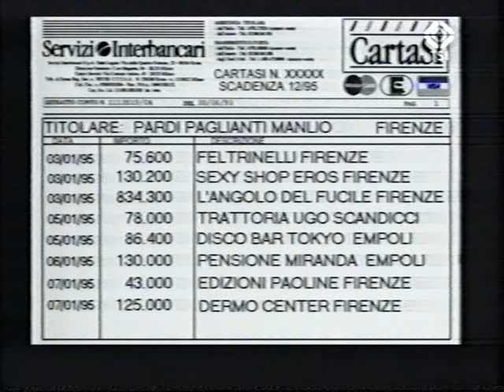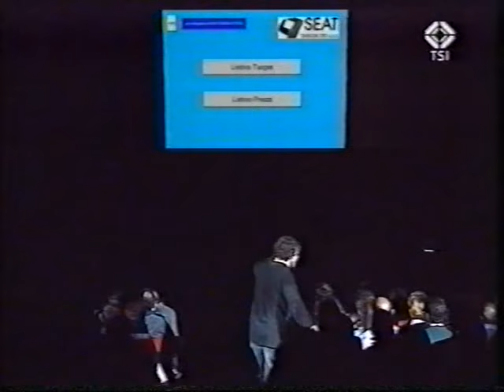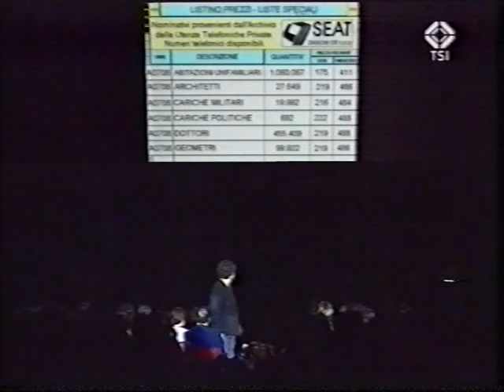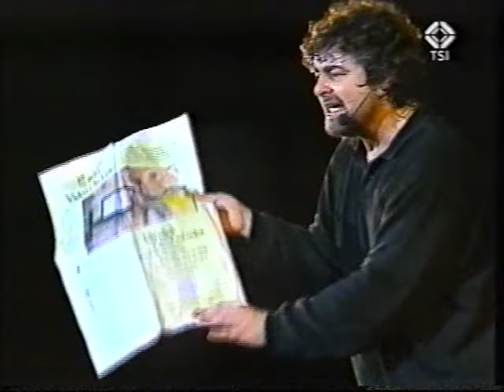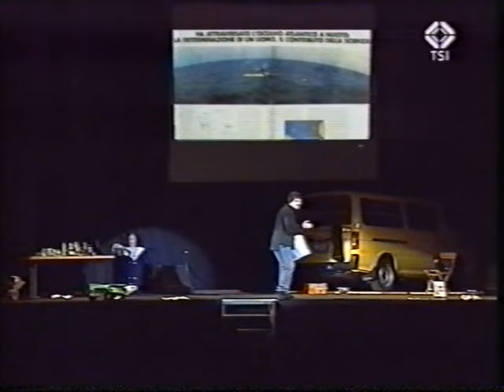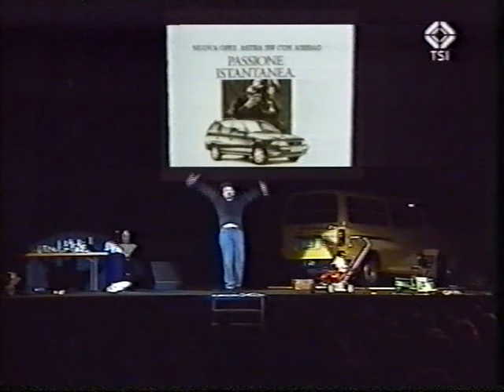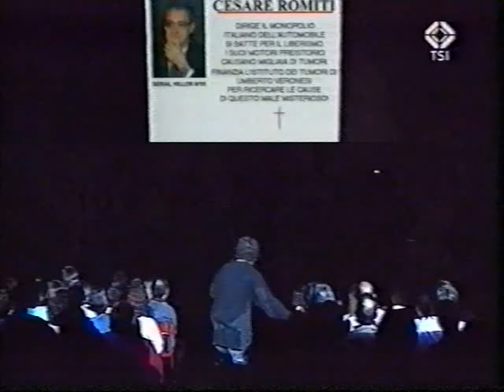Il RITORNO di BEPPE GRILLO in TV - TV Svizzera-italiana 1997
Nuova copia video cassetta.Spettacolo quasi completo .
 Beppe Grillo e l'automobile al l'idrogeno.
TV svizzera italiana 1997.